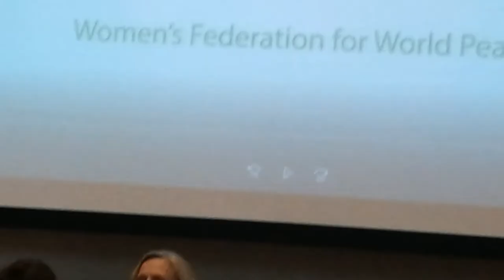Healing the Past 3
WFWP Bridge of Peace Conference in Padua, Italy